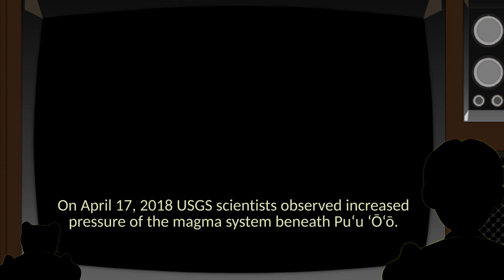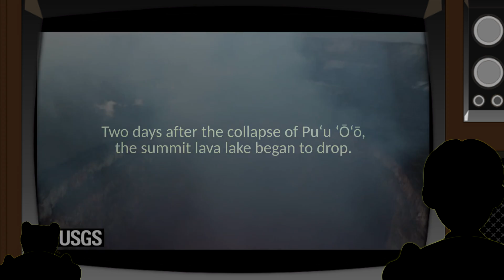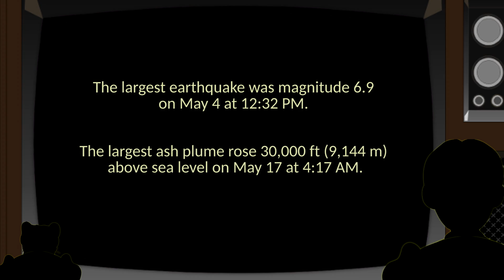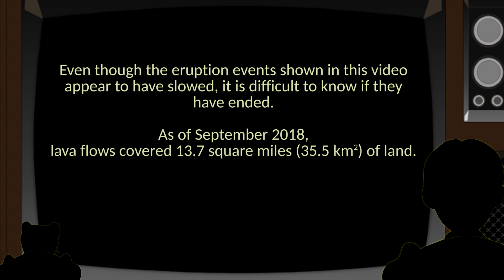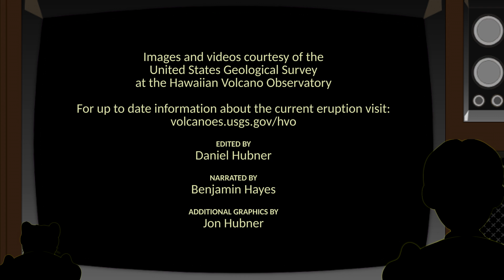Movie Time - 2018 Kilauea Volcano Eruption Time Line & Pu‘u ‘Ō‘ō Lava Flows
Welcome to Movie Time! The first part is a Presentation from the NPS and USGS on the Time Line of the 2018 Hawaii Kilauea Eruption in Leilani Estates. The second part we get to see lava flows from the Pu‘u ‘Ō‘ō Crater Eruption before the 2018 Eruption.

New Design Available - Hawaii Landscape Palm Trees and Volcano

Version #2 Of the Mongoose On Watch Graphic
"Notice - Mongoose on Watch" T-Shirts & More:

Credits:
NPS
USGS
Arigot

All other visual and audio content is property of Doing Hawaii.